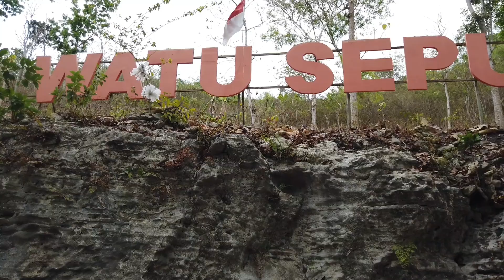WATU SEPUR BAYAT KLATEN JAWA TENGAH |batu terpanjang didunia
Watu Sepur menyajikan pemandangan deretan bebatuan purba menyerupai ombak di Dukuh Bogoran, Desa Jotangan, Bayat, Klaten. Bentuknya panjang sekitar 100 meter membuat daerah itu dinamai Watu Sepur.
Bebatuan itu sama tuanya dengan batu di desa sekitarnya seperti di Desa Kebon dan Desa Gununggajah. Di Watu Sepur, batu itu berada di puncak bukit yang tak lebih tinggi dari Bukit Cinta di Gununggajah maupun Bukit Pertapan di Desa Kebon cocok sekali bagi pecinta alam dan kegiatan outbound rafting.

Tiket masuk 5000/orang